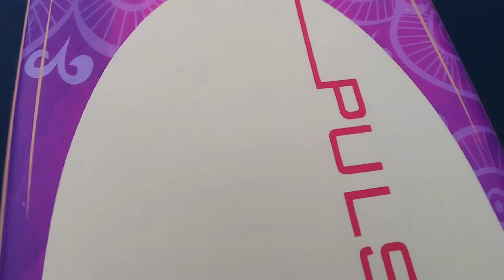20220930 「冒險卡達」日月潭SUP日出團，清晨六點前開始划，跟上次在鯉魚潭一樣使用浮力較好、成本較高的硬板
【遊神曾贇唐】小檔案
勝軍老師藝名曾贇唐，「贇」讀音ㄩㄣ，美好也。評論家、旅行業日本担当、達人領隊、極上社團版主、在地嚮導。熟知台日秘境絶景，發揚「己欲達而達人」仁義之道，滿足您的旅遊願望。

YouTube【遊神曾贇唐aka勝軍老師達人帶路】

【曾贇唐㍿勝軍老師達人帶路】特色：
❤️會篩選優質旅客參加，絕對不讓怪咖、奧客影響眾人玩興。

❤️行程有特色、一分錢一分貨、吃喝玩樂比別人優質是因為比照極上日本團的規格去做。

❤️照片比別人美是因為老師堅持「一期一會」，算好滿開花期、紅葉見頃才開團，非坊間那種只要能出團就好的量產行程。

❤️老師有特異晴男體質，跟我出遊有八成放晴，另一個天賦就是讓大家平安、時間掌控得好，讓大家有美好回憶。

❤️會先認真考察景點跟餐廳，自己先走過、吃過，符合我的標準才會推薦大家去，一次比一次進步讓行程更加順遂。

❤️不收回扣、不進購物、不賣藥、不去有退傭的店家是對品質有所堅持，我重視名聲及口碑，做長遠而非短視近利。

很榮幸《花東考察》遊記獲得天下雜誌集團《康健雜誌》青睞。

很榮幸《武陵賞櫻》遊記再度受到青睞，將我設計行程的思維理念與帶團經驗分享給各位。

《一日三瀑》之旅獲得轉載，享受負離子與芬多精，是很棒的體驗。

《三峽考察》走訪雲森瀑布，體驗滑嫩美人湯。